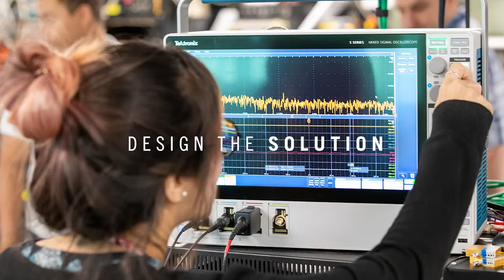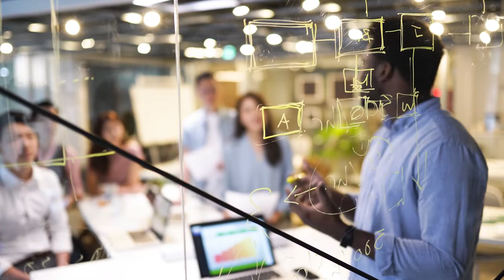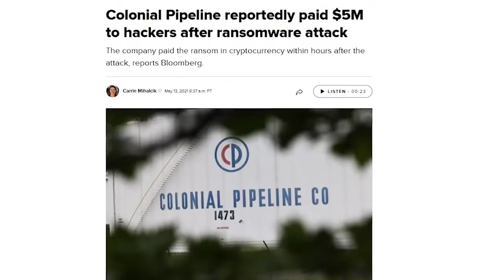MITRE’s National Security Whole-of-Nation Impact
See why government agencies, partner nations, and allies around the world continually choose MITRE to solve the most complex national security problems. Objective, trusted, unbiased: MITRE ideas work.

Approved for Public Release; Distribution Unlimited: 22-1404